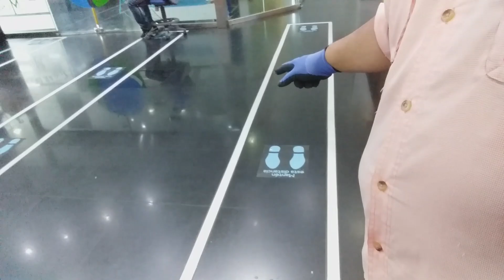EL ÁGORA VA ABRIENDO POCO A POCO y el Sambil... IMPRESIONANTE FINAL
El Ágora ya abrió las telefónicas, las cuales hace dos semanas estaban cerradas. Estos positivo en esta situación de emergencia. Ademas de que el negocio digital de nosotros para haber arrancado con buen pie.

AsíSoyYo. ¡Bienvenidos!